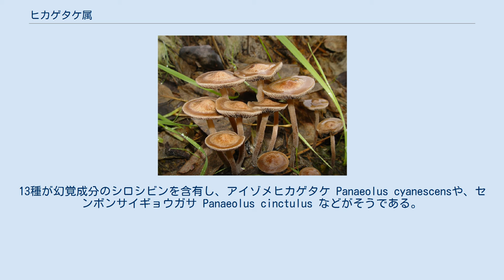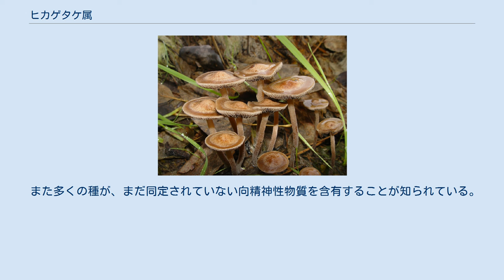ヒカゲタケ属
ヒカゲタケ属 (Panaeolus) は、胞子が黒い、腐生性のハラタケ目の属のひとつ。
ヒカゲタケ属の大半は草食動物の糞に生育し、約100種あるヒカゲタケ属に属する種の1/10が幻覚性の成分シロシビンを含有する。
 Panaeolusとは、ギリシャ語で「斑入り」であり、キノコのひだのまだら模様のことを示す。
 大半が糞や草原に生息する種であり、一部の種は欧州や北米にごく当たり前に生息する。
ヒカゲタケ属のキノコはナヨタケ属のものと間違うことがあるが、後者は木材やリグニンの豊富な土壌で成長し、柄がもろい。
 ひだは黒や灰色の斑点や小さな斑点があることが多く、濁っている。
原因は、ひだの表面で小さく斑状に黒い胞子が熟しているためである。
別の斑点は、異なる時期に暗い色となる。
胞子はなめらかである。
 密接な近縁関係にあるヒメシバフタケ属 Panaeolina とは、斑点のついたひだの特徴が共通するが、こちらでは黒茶（黒でなく）である。
この属はヒカゲタケ属として扱われることもある。
 胞子はなめらか、あるいは粗面で、発芽孔を持ち、ヒメシバフタケ Panaeolus foenisecii を除き黒い胞子紋を作る。
 ヒカゲタケ属のキノコは食用ではないが、一部は幻覚剤に用いられる。
13種が幻覚成分のシロシビンを含有し、アイゾメヒカゲタケ Panaeolus cyanescensや、センボンサイギョウガサ Panaeolus cinctulus などがそうである。
この属の幻覚性の青変する一部は、時にアイゾメヒカゲタケ属 Copelandia に分離される。
 また多くの種が、まだ同定されていない向精神性物質を含有することが知られている。
この属のすべての種がセロトニンを含有する。
 すべてではないが以下のような種がある。